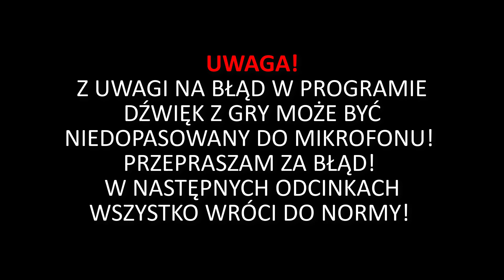Metin2PL | S2 #05 | Lvl Up! | Misję w Lochu Pająków | Porcelana 🔥🕷🥃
🔪 Metin2 PL 🔪

🌍Królestwo: Chunjo

🔸 Oni już zostali wspierającymi kanał: Danio. k